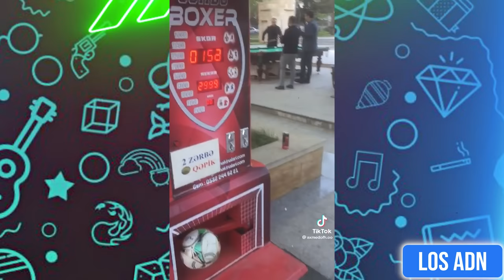LOS NIÑOS SON EL FUTURO 😂 (SI TE RIES PIERDES)